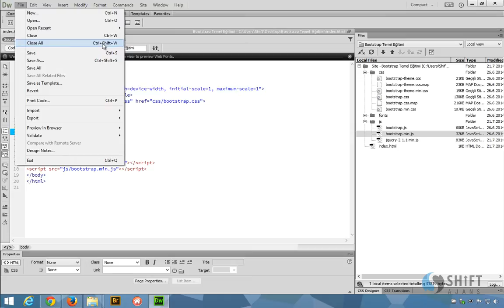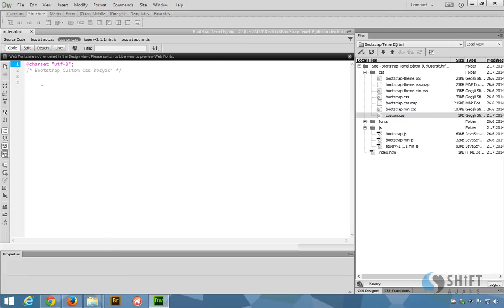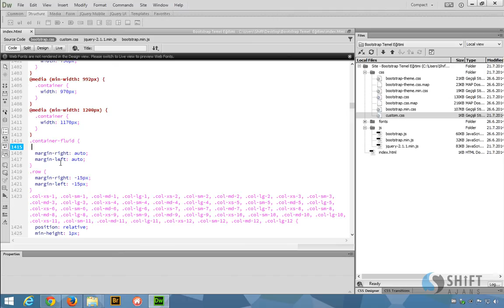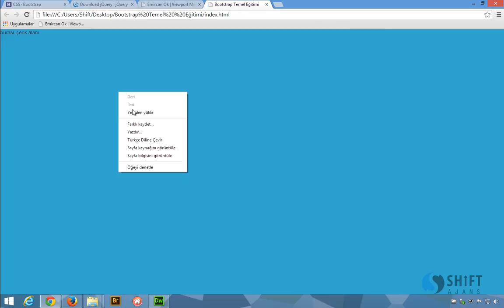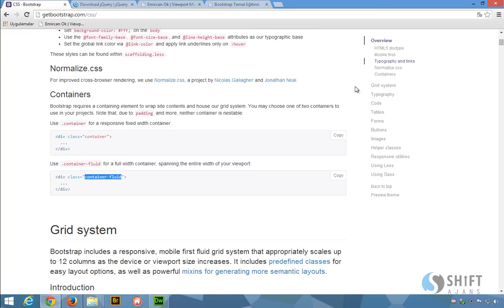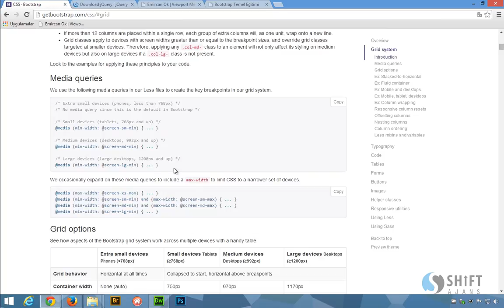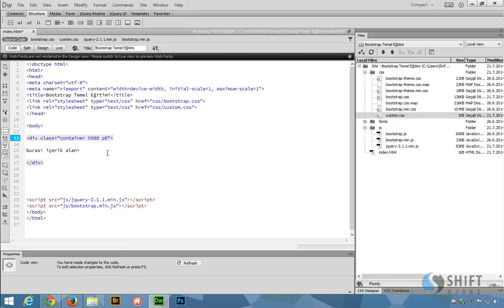Bootstrap grid sistemine giris contanier fluid ve padding hack 05